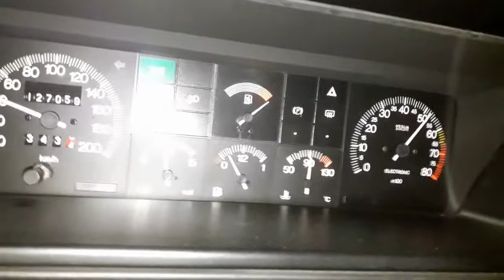Carburatore Weber 40 IDF in Azione! PURE SOUND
In attesa che arrivi finalmente un filtro come si deve, mi è venuto in mente di fare questo video, per farlo ho attaccato con del biadesivo e del nastro adesivo il telefono al cofano della macchina, (se dovete provare a fare una cosa simile mettete solo qualche pezzetto di biadesivo, perchè io ne ho messo troppo e non riuscivo a staccare più il telefono dal cofano), dal video sembra grassissima a vedere quanta benzina butta dentro ai cilindri, ma in realtà è addirittura leggermente magra (le candele sono un pochino meno colorate di come dovrebbero essere, ma contando che tra non molto metterò il filtro, problema risolto), il motore è completamente originale, "tranne" carburatore da 40 con collettore sdoppiato 2-2, e scarico diretto, il resto è tutto di serie, motore con una marea di disavventure subite in tutto il corso della sua vita (127k km) ma nonostante tutto tira ancora come un dannato!